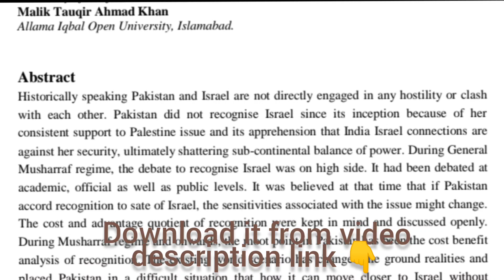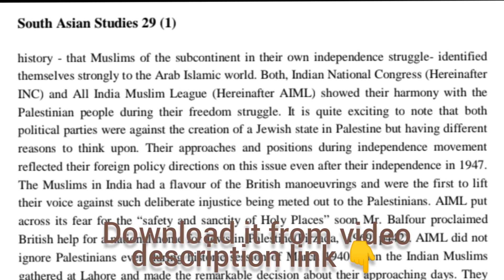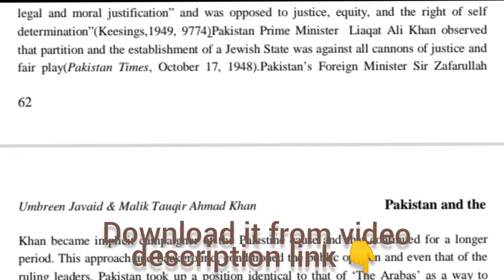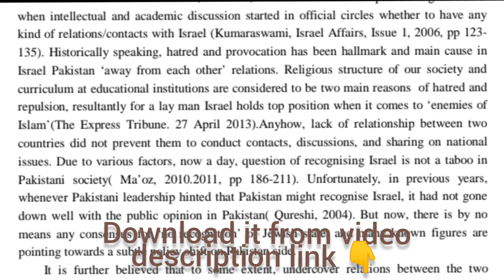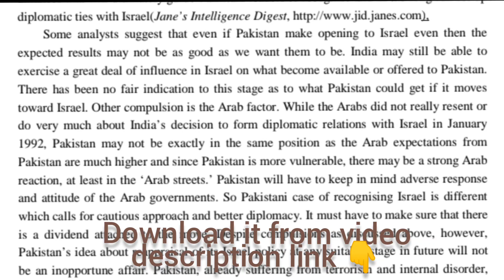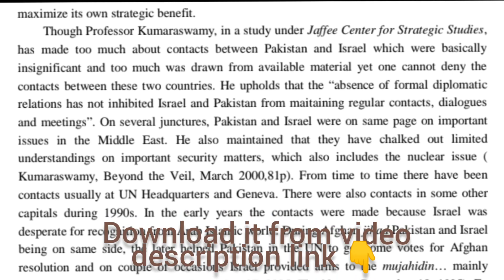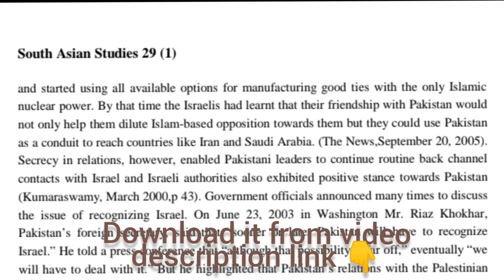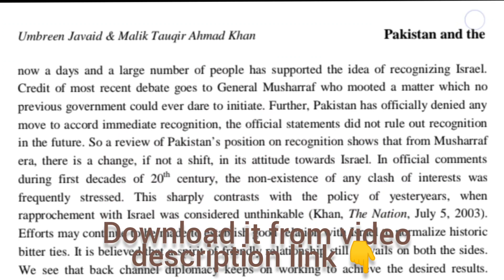Is Pakistan going to recognize Israel